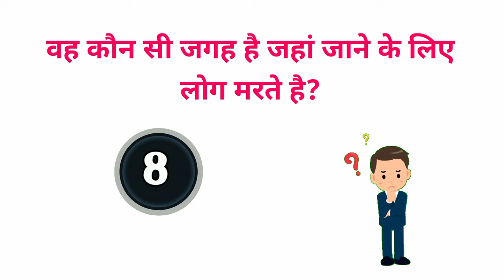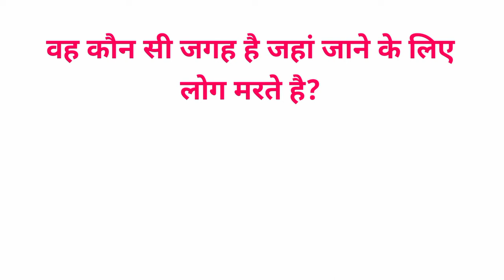कौनसा दिया नकली है?tarak Mehta ka ulta chasma paheli/hindi dimagi paheli/balveer return/tmkoc cartun